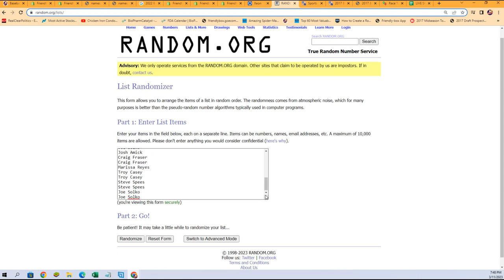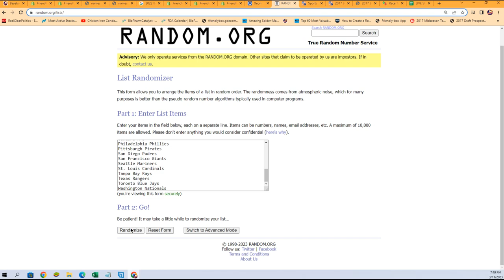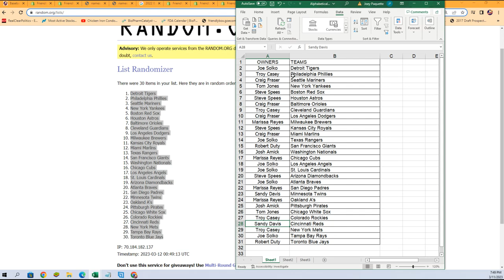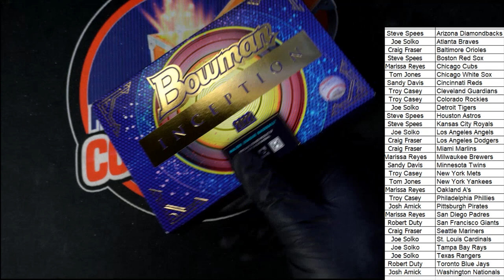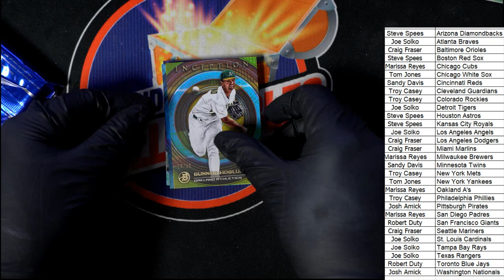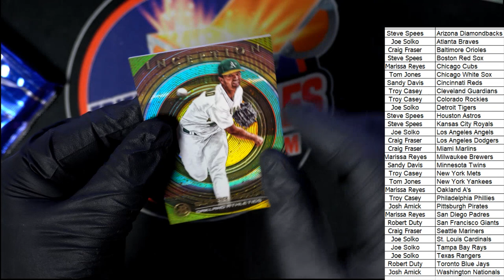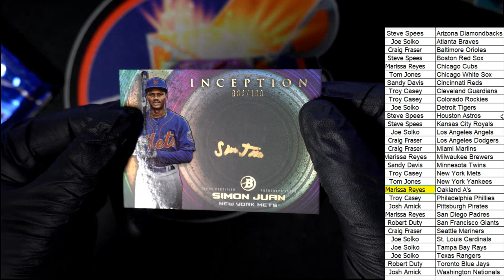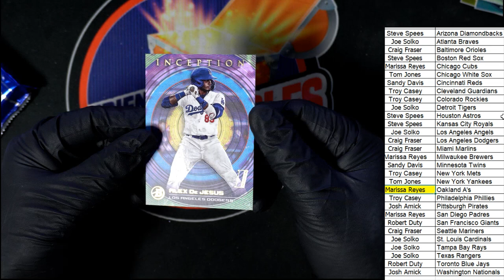2022 Bowman Inception Baseball Hobby 3 11 ID 22BINCEPTION113